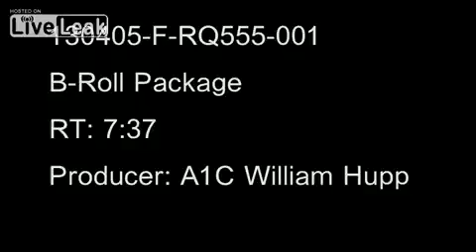F 22 Raptor Preparing for Takeoff